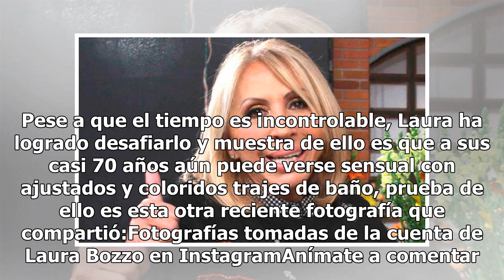¡Ni se parece! Laura Bozzo sorprende a fans con inédita foto de su juventud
Gracias a las redes sociales, los artistas pueden mantener contacto con sus fieles seguidores aunque ya no aparezcan en películas o la televisión, como en el caso de la exconductora peruana de Laura en América, Laura Bozzo. Tras una serie de acusaciones por supuestas cuestiones de fraude, Laura Bozz...